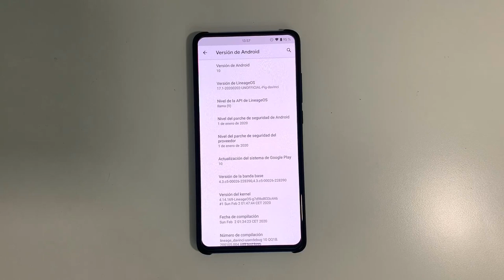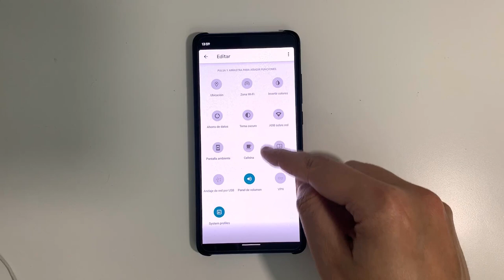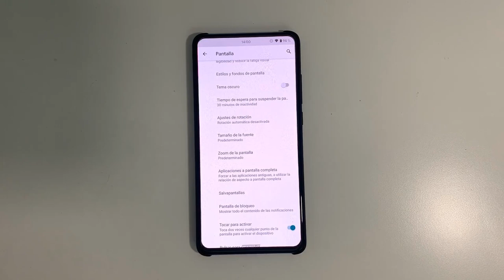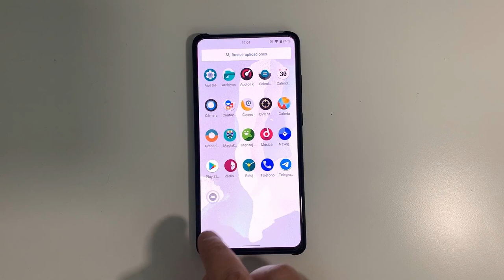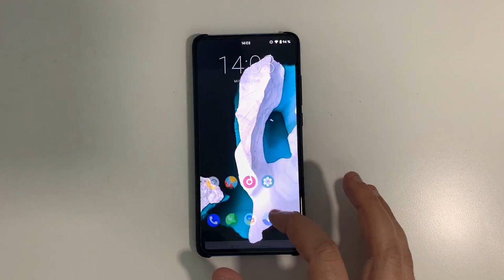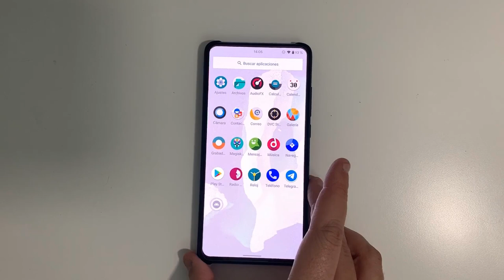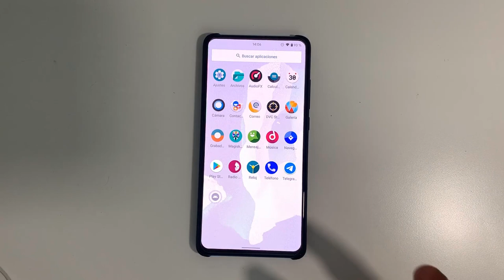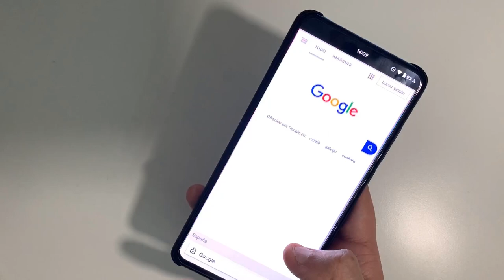MI9T - ANALISIS ROM LINEAGE OS 17.1 (ANDROID 10)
📑 DESCRIPCIÓN 📑

 el análisis de la ROM Lineage OS 17.1 para el Xiaomi MI9T. Espero que os saque de dudas por si queríais instalarla y de querer hacerlo apoya este vídeo con un like y subiré su instalación encantado.

💲 DONACIONES 💲